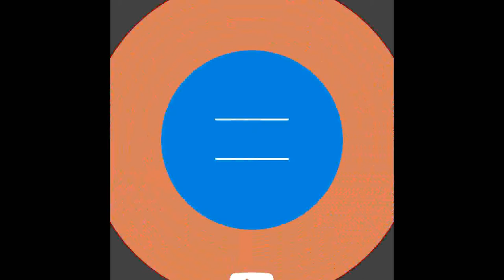HPI Trophy Buggy Flux Ashpalt racing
Car:  HPI Trophy Buggy Flux
Battery: 4S LIPO 4200Mah
Tires: Hobbytech Challenge Rally game 1/8
Other upgrades: 17T Pinion